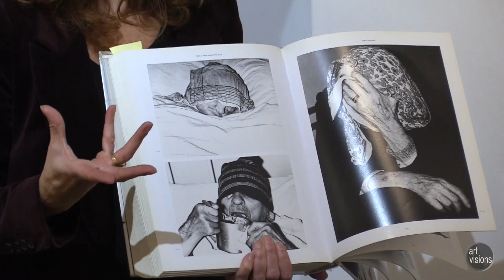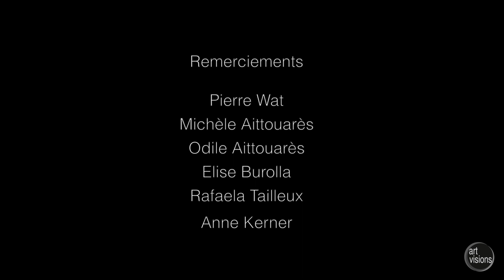Mario Giacomelli, galerie Berthet-Aittouarès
Pour l'exposition Mario Giacomelli à la galerie Berthet-Aittouarès, l'historien de l'art Pierre Wat intervient sur ce photographe qui voulait devenir peintre.